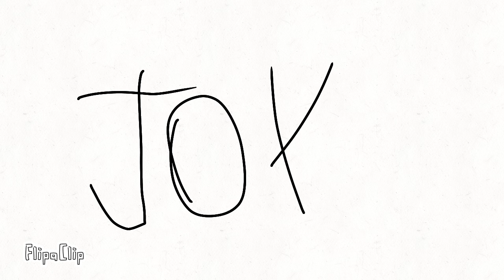Joy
Joy is the happy episode but Is just episode for kids and this is looks like a green day (sub)